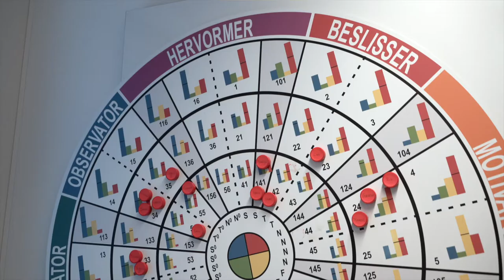Vlog 3 Nieuwbouw Hermann Wesselink College Amstelveen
Projectleider van SMT Rik Cornelissen interviewt Raymond de Heus, teamleider bedrijfsvoering van het Hermann Wesselink College, Johan Gulink, senior projectmanager Hollander Techniek en René Adegeest, montageleider e-installaties Hollander Techniek over hoe SMT een samenwerking aangaat.